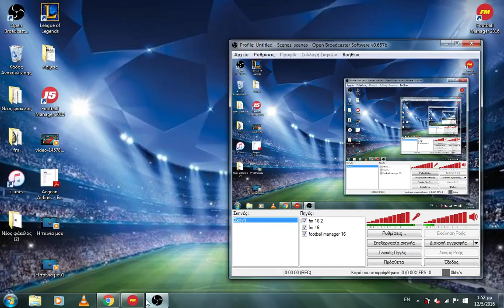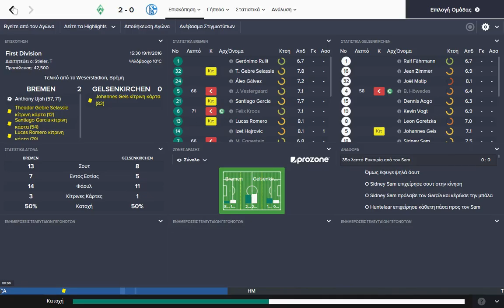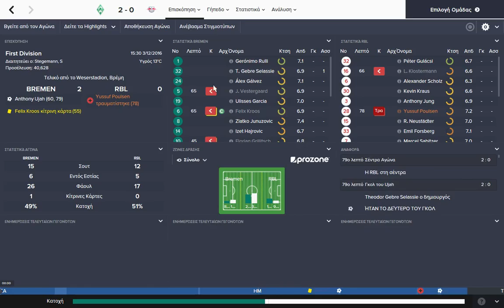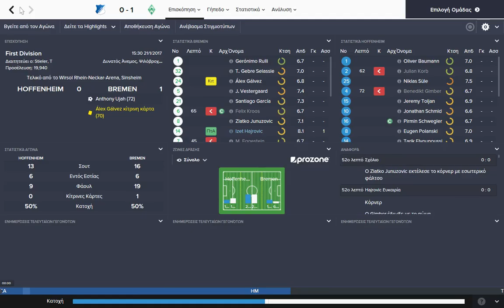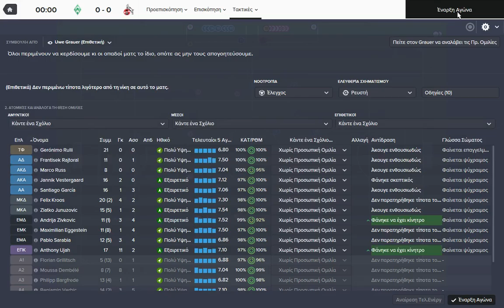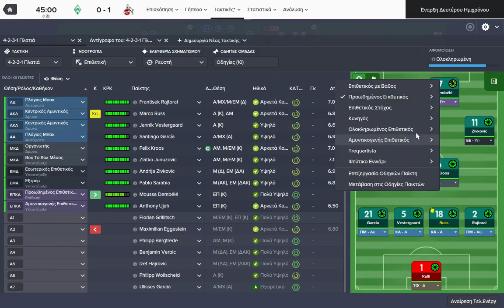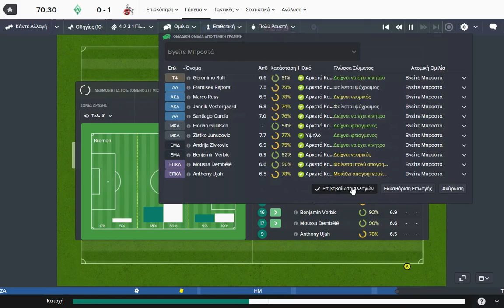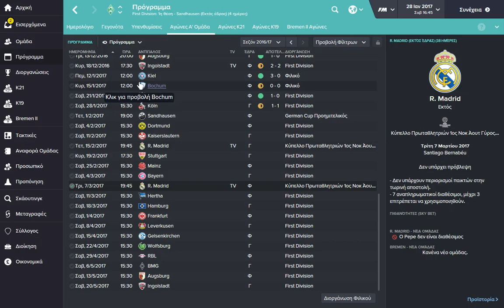FM16 Nikos Werder Bremen Season 2 Episode 3